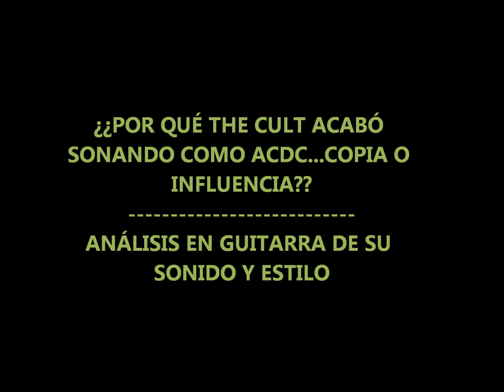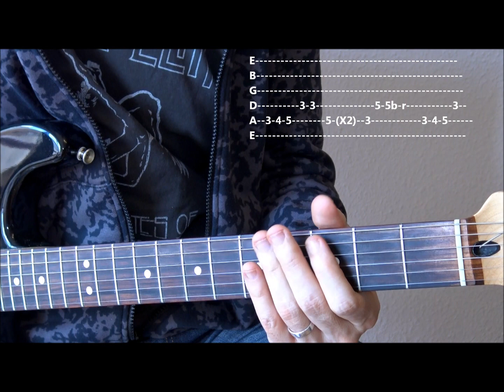POR QUE THE CULT ACABÓ SONANDO COMO ACDC Y TOCANDO ROCK DURO?ANÁLISIS DE SONIDO/ESTILO EN GUITARRA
En "POR QUÉ THE CULT ACABÓ SONANDO COMO ACDC  Y TOCANDO ROCK DURO" aprendemos a tocar al estilo de esta potente banda,con algunas de sus canciones y riffs más famosos,como "WILD FLOWER","LITTLE DEVIL"..!!Analizamos su sonido y estilo en un disco como "ELECTRIC" o "SONIC TEMPLE",que elevó su nivel de distorsión y creo un sonido más cercano al rock duro y a la banda de ANGUS/MALCOLM YOUNG,con poderosos acordes abiertos entrecortados,sencillas lineas pentatónicas y canciones de puro rock,endureciendo su estilo¡¡En este video tutorial,"POR QUÉ THE CULT ACABÓ SONANDO COMO ACDC Y TOCANDO ROCK DURO",aprende a tocar en guitarra eléctrica a través de sus canciones más enérgicas y potentes,y ayudándonos a decidir si su estilo era influencia,imitación o copia del de los hermanos YOUNG¡¡
On "WHY THE CULT ENDED UP SOUNDING LIKE ACDC AND PLAYING HARD ROCK",we analyze this powerful band,and how its sound on electric guitar switched form goth rock to a harder style,with open chords ,more disto...and closer to ACDC style¡¡